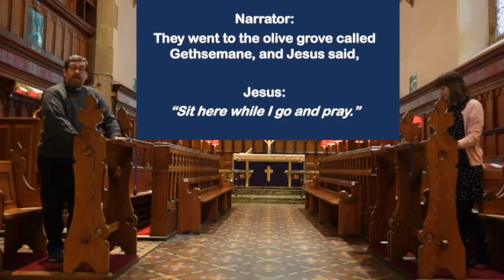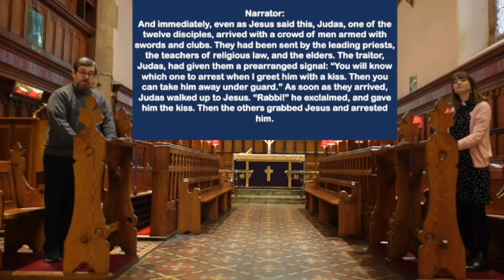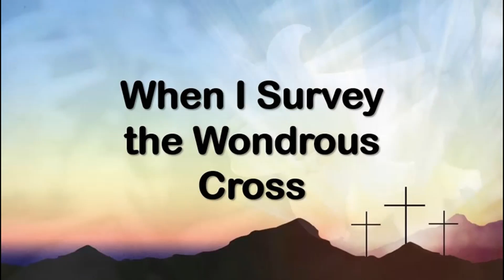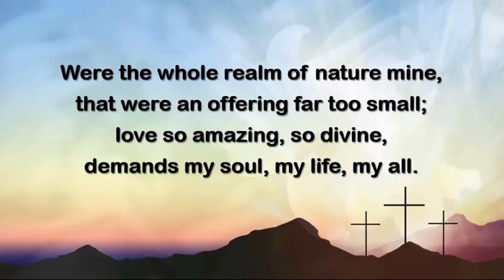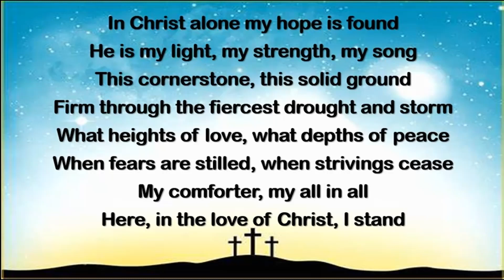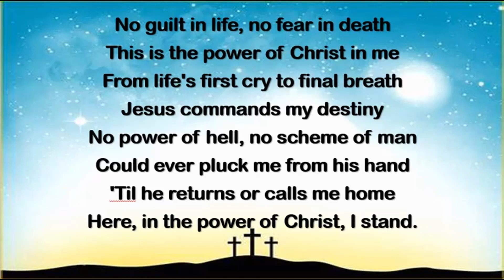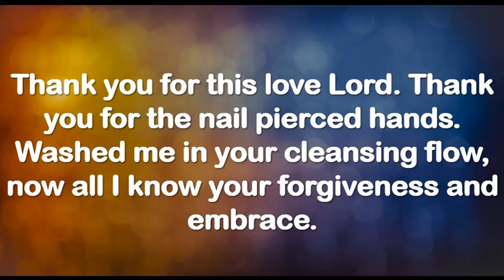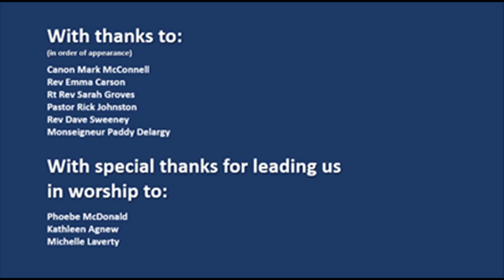Journey to the Cross - Good Friday - 29th March 2021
Welcome to our Good Friday compilation of the Lent Series from the Ballymena Ministers Fellowship.

We hope you have enjoyed the series and we thank you for making the journey with us over the last few weeks. We pray you have a peaceful and enjoyable time this Easter.